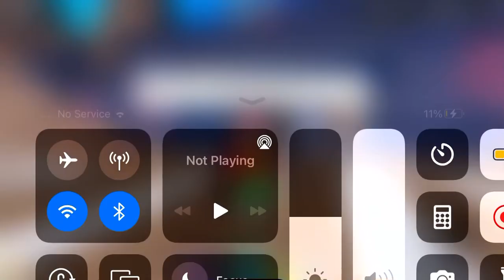Playing New Map - Toilet Lab 🧪 - Toilet Tower Defense Ep 68 Part 2 Update!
I have failed